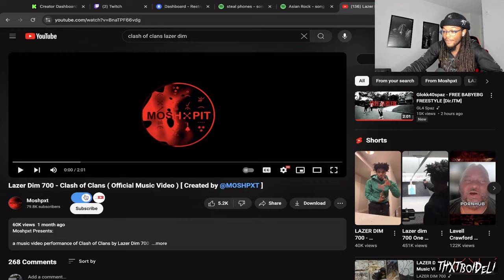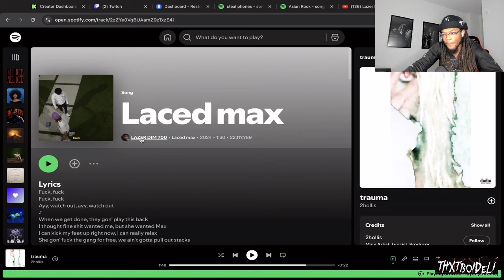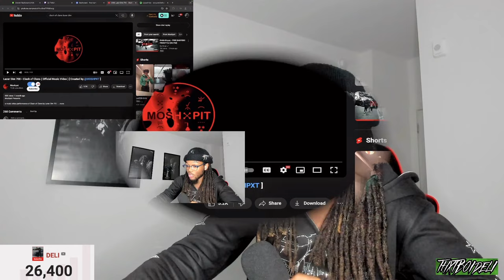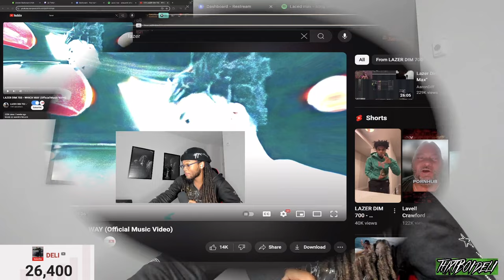First Listen to Lazer Dim 700... (REACTION)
First Listen to Lazer Dim 700: steal phones, Asian Rock, Clash of Clans, Laced Max, Which Way